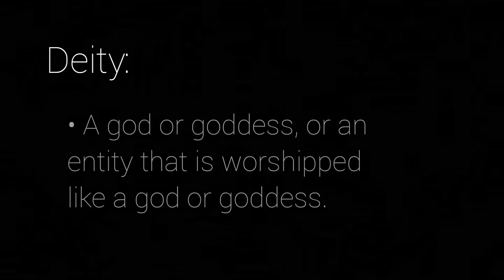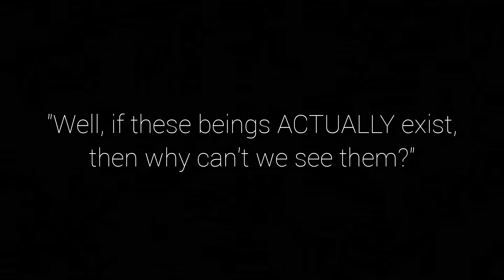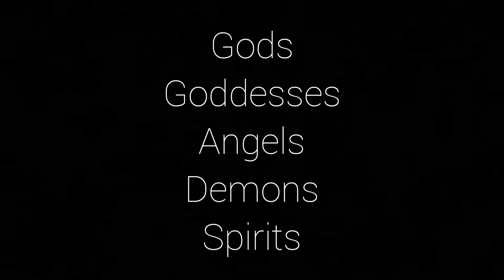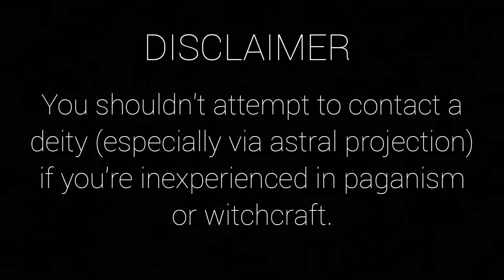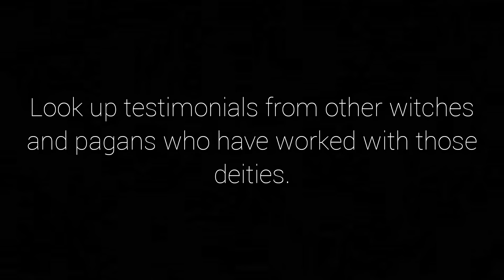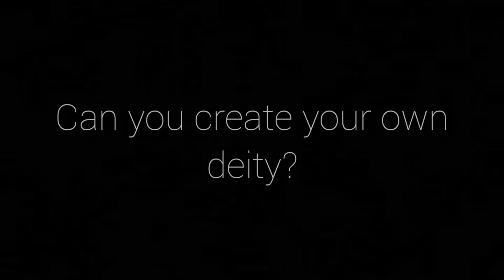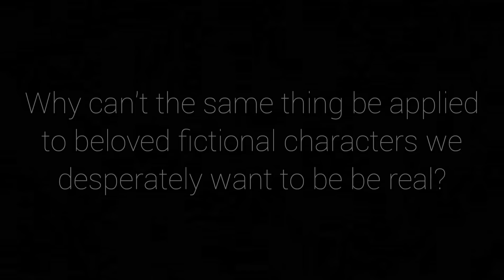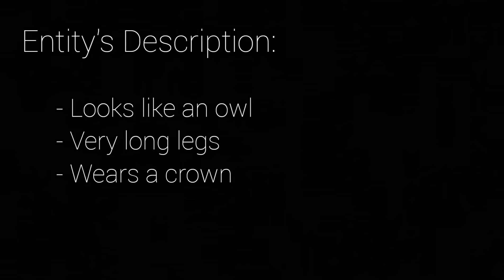Witchcraft 101 | DEITIES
Who and what are the deities that some of us witches work with, and how do they help us in witchcraft? How do you know when you've made contact with a deity, and how do you tell it apart from a trickster spirit that means to do harm?

Deities pictured in this video: Yehweh/Jehovah (the Christian God), Zeus, Hera, Dyonisus, Ares, Athena (Hellenism), Jupiter, Venus, Diana (Roman), Michael, Gabriel (Archangels), Lucifer (Fallen Angel), Gaia